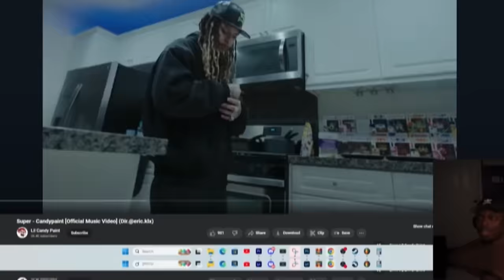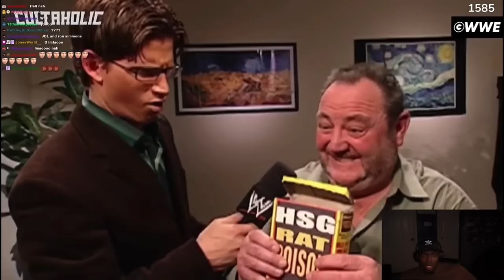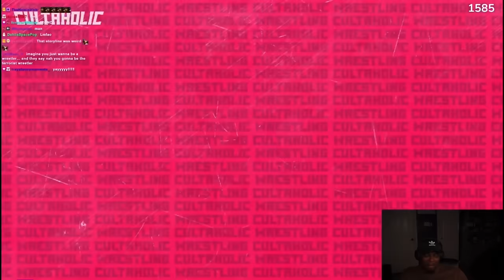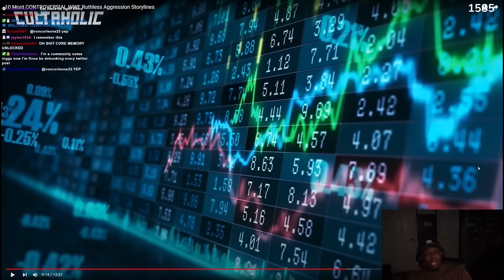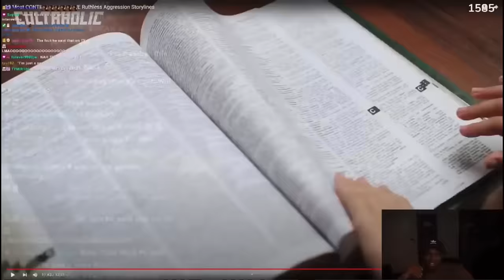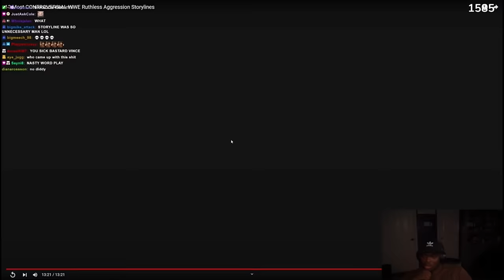Tray Reacts To 10 Most Controversial Wrestling Storylines Ruthless Aggression Storylines